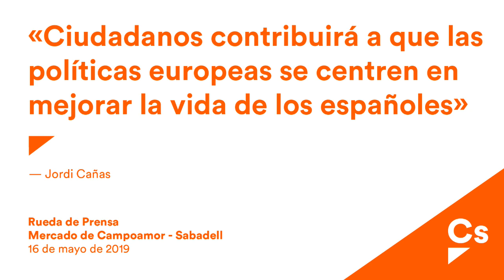Jordi Cañas. Declaraciones a los medios en Sant Feliú de Llobregat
Sant Feliú de Llobregat, 16/05/19
Jordi Cañas, candidato de Ciutadans en las elecciones europeas 2019, hace unas declaraciones a los medios para hacer una valoración de la actualidad política en Sant Feliú, apoyando al candidato a la alcaldía Xavier Alegre.